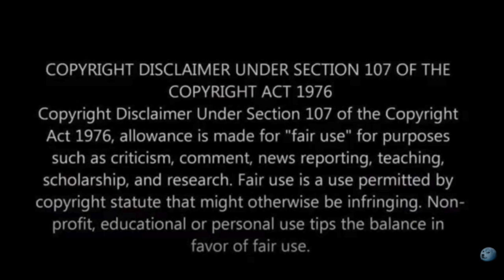I AM WOMAN - HELEN REDDY - REACTION VIDEO!